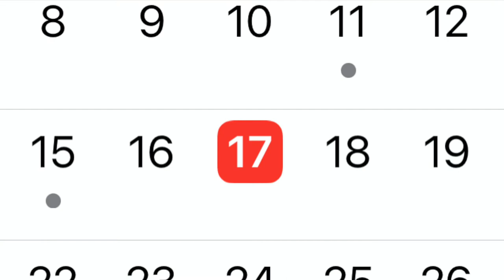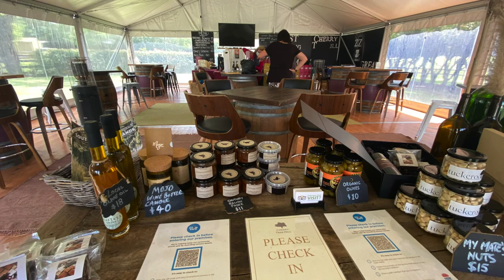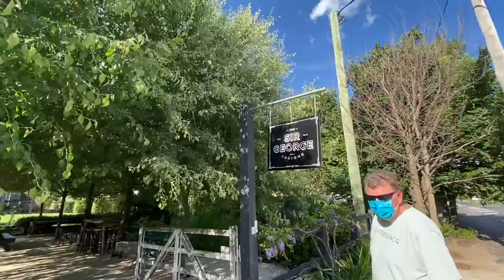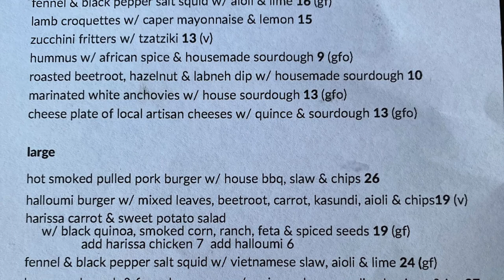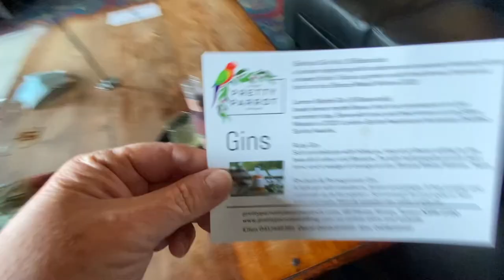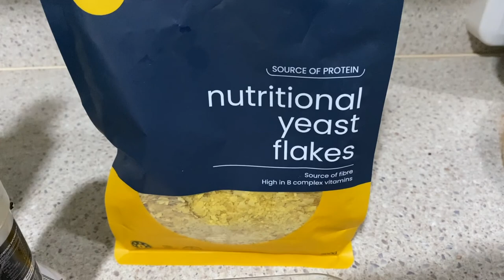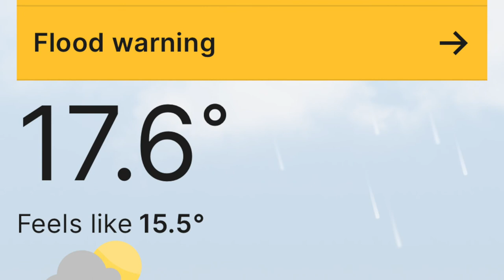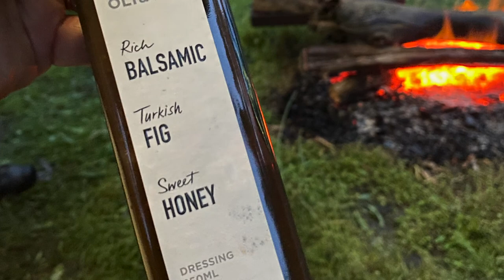Jugiong, Tumut & Pemrose State Forest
Wonderful 5 nights away exploring Jugiong, The Sir George, Tumut, Thomas Boyd Trackhead Campground, Tumut Brewery, The Oriental Hotel Tumut, Vinnies in Tumut and the local Tumut butcher - best leg of lamb!  Our last night was spend camping in a free camp in Pemrose State Forest, just a tad spooky but thankfully no intruders.  Loved being away with my guy celebrating our 31st Wedding Anniversary.  Happy Days!